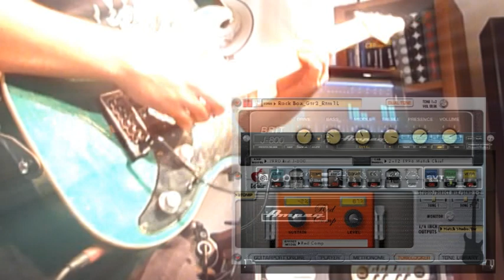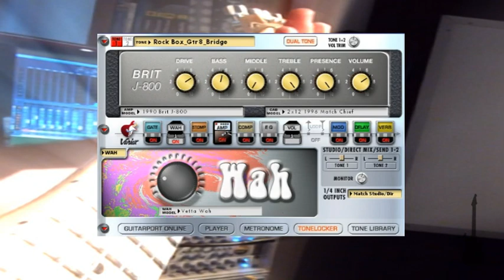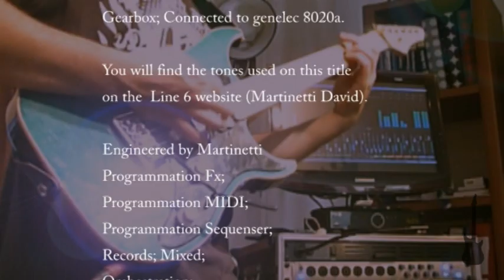Rock Box Backing track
Title:Rock Box
Album: True Obsession/shrapnel
Composer:Marty Friedman.

 1.Marty Friedman - All Guitars
 2.Nick Menza - Drums
 3.Greg Bissonette - Drums
 4.Carmine Appice - Drums
 5.Tony Franklin - Bass
 6.Jimmy Haslip - Bass
 7.Stanley Rose - Vocals

Category  Rock Albums, Heavy Metal CDs, Instrumental, Rock/Pop, Guitar
Label  Shrapnel
Orig Year  1996
All Time Product Rank  45,070
CD Universe Part number  1037966
Catalog number  1100
Discs  1
Release Date  Oct 08, 1996
Studio/Live  Studio
Mono/Stereo  Stereo
Producer  Marty Friedman; Steve Fontano
Engineer  Steve Fontano

Recorded in October 2010 at virtual studio (Corse)

Musician(s):David Martinetti (Guitar)
Vigier excalibur; DiMarzio pickups; Line 6 PODX3; Gearbox; connected on genelec 8020a.

You will find tones used on this title on Line 6 website.

Engineered by Martinetti.
Programmation Fx;
Programmation MIDI;
Programmation Sequenser;
Records;
Mixed;
Orchestration;
Arrangements;
Additional sound disign;
Engineering/Digital enhancements and editing:
by David Martinetti

All instruments are virtual except guitars.
Keyboards, Bass: Propellerhead Reason
Drums: Fx passion BFD

Software used:
Steinberg Nuendo/Wavlab
Propellerhead Reason
Waves mercury
Fx passion BFD
Sonnox
IK Multimedia
Guitar Pro

Guitar technician:
David Martinetti

Transcription:
David Martinetti(Guitar Pro)

Mastered by:
David Martinetti (WaveLab)

Photos: David Martinetti
Sample video produced by Martinetti at virtual studio (Corse)
Software used:Adobe premiere.
Video recordings:
Martinetti(Panasonic Lumix TZ7).

Lights:
Martinetti

Special Thanks:
Thank you Marty Friedman for inspiration
he gave us.